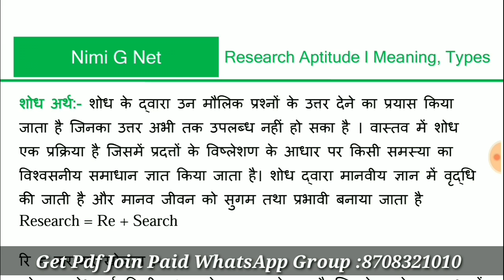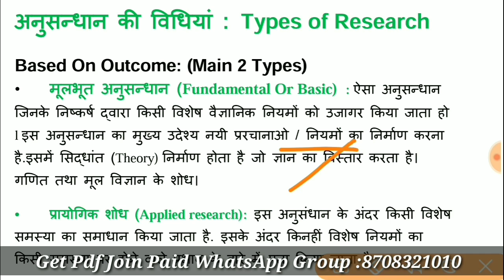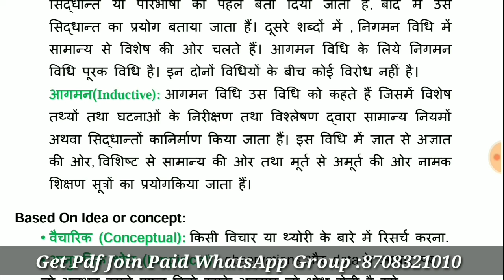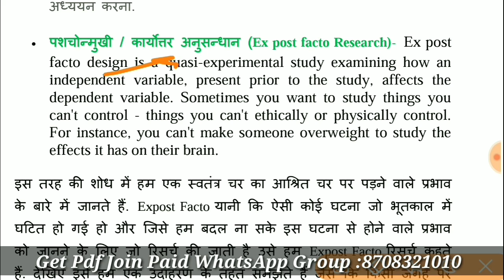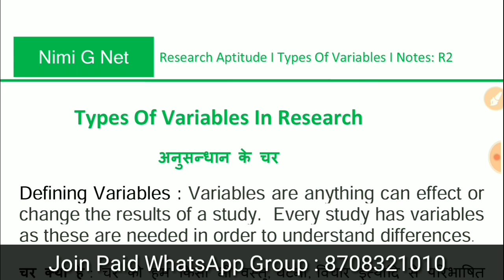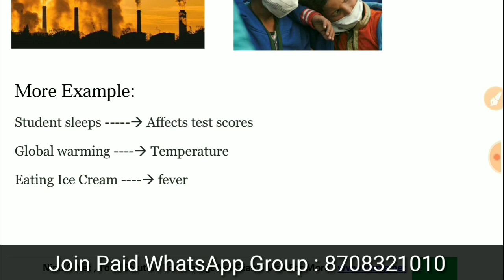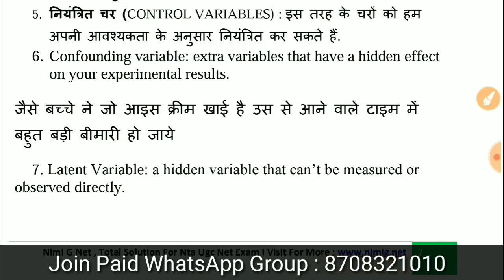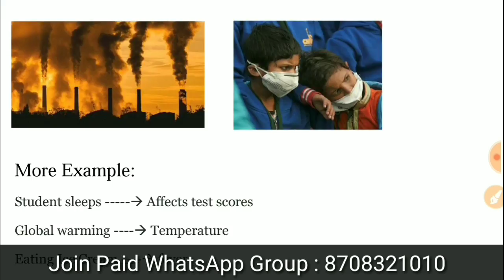Nta Ugc Net Meaning and types of Research, Research Variables and Types - Crash Course Vid. #1